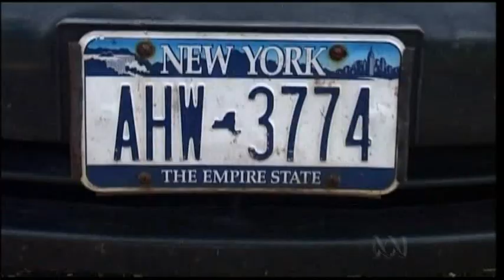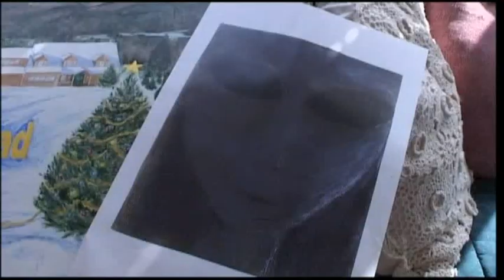John E Mack - Experiencers 4/5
Dr. John E. Mack appears only briefly in this film, his death having occurred soon after production began. More substantial are visits to the New England countryside with experiencers, including one couple who videotaped an unidentified flying object hovering above a lake a few hours before they were abducted from their lakeside cottage. Also in this film, is the New York artist and alien encounter investigator Budd Hopkins.

Although this documentary is similar to other documentaries commonly seen on American cable television, it has a more leisurely pace and gives more time for the experiencers to explain themselves than is commonly granted in US productions. One of the best interviews in the program is not with an experiencer at all, but rather with the husband of an experiencer, who matter-of-factly explains how his family has come to terms with his wifes experiences.